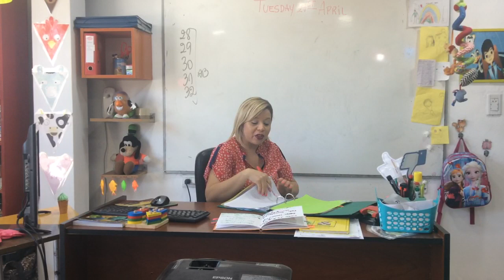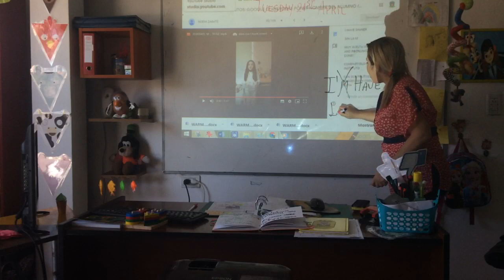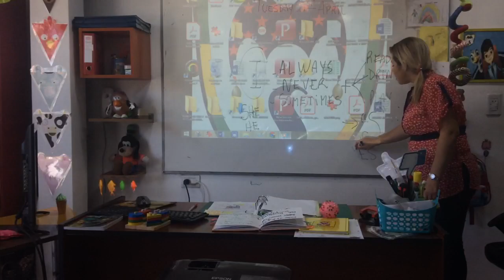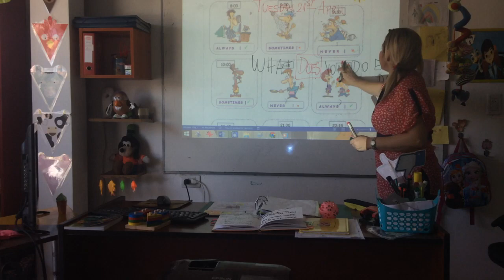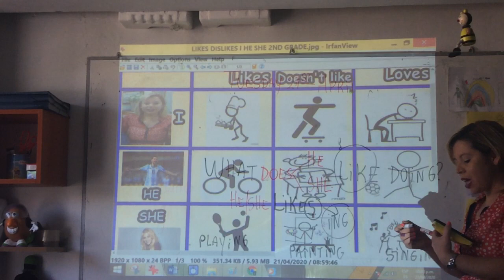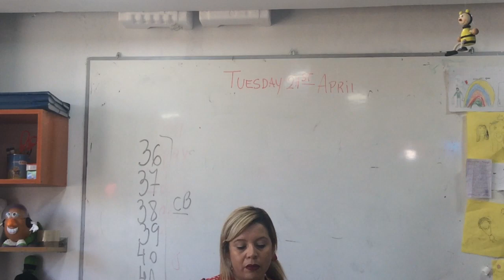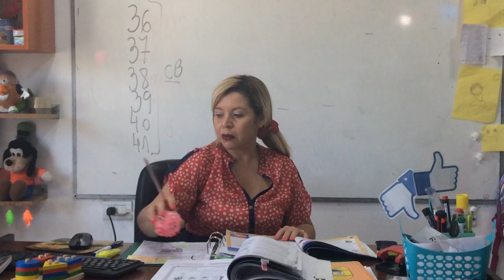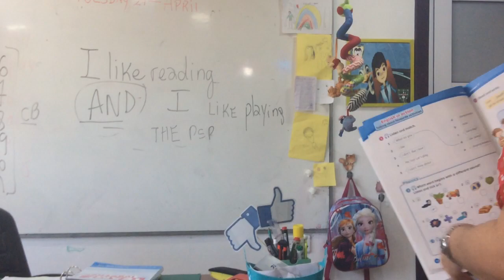VIDEO CLASE 21-04-20 2ND GRADE